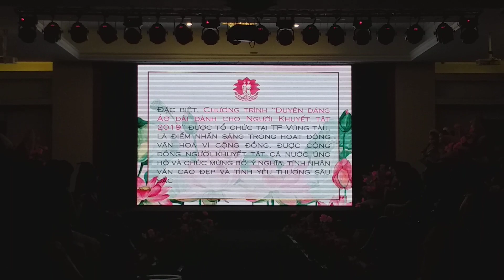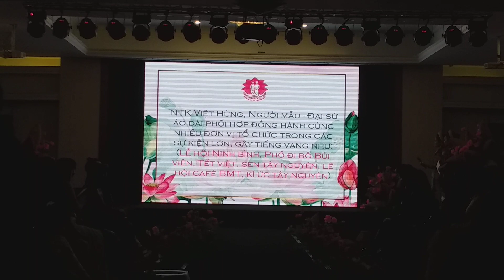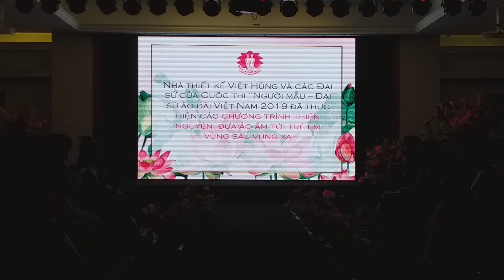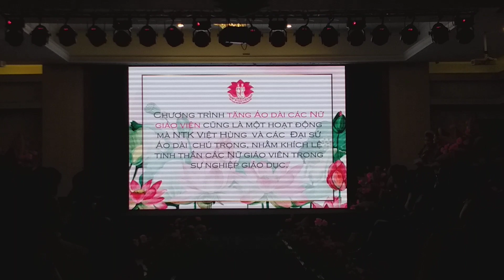Hành trình đến với Cuộc thi Người mẫu - Đại sứ Áo dài Việt Nam 2019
Họp báo ra mắt cuộc thi Người mẫu - Đại sứ Áo dài VN 2019